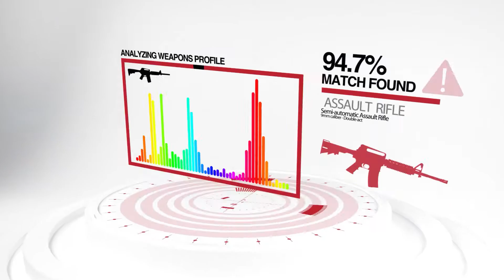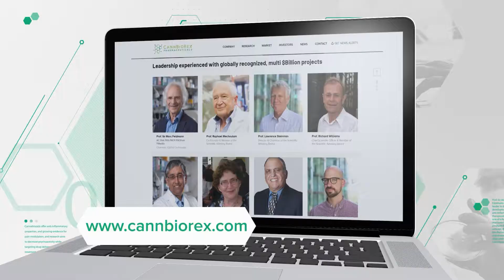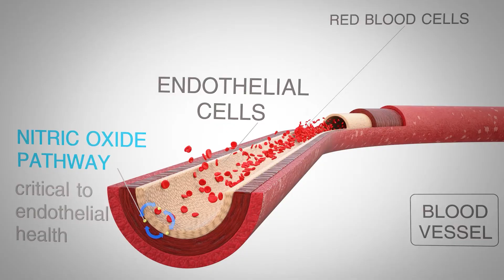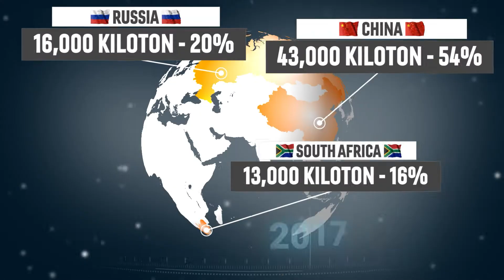Pan Motion Graphics & Animation Demo 2020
Harness our creativity and experience at Pan Productions to help your business or organization communicate to any audience. From concept to creation to distribution Pan Productions offers end to end solutions for your communications needs.

For over 25 years we've been working with companies large and small, governments and charities all over the world to create high quality videos. We strive to exceed our clients expectations on price, quality and service, every time.